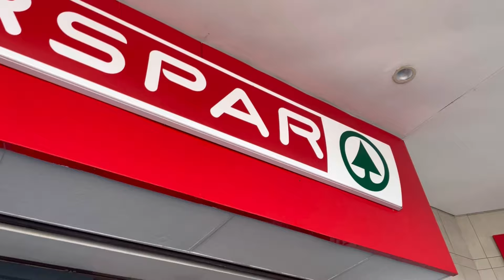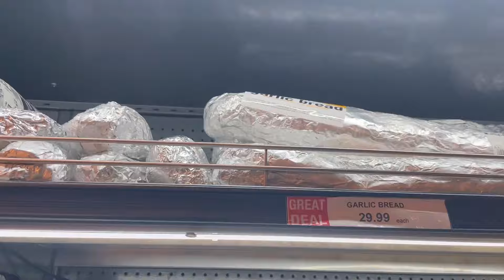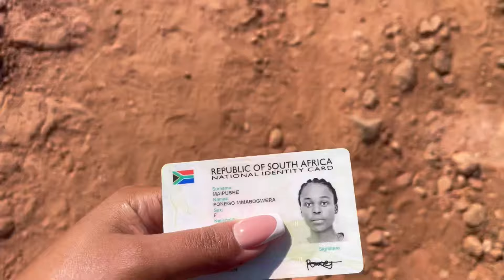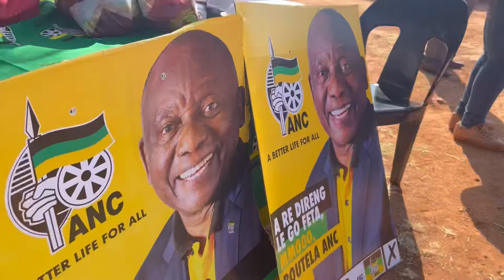VLOG: THERE IS A LOT TO CELEBRATE, LETS GO VOTE, more || SOUTH AFRICAN 🇿🇦